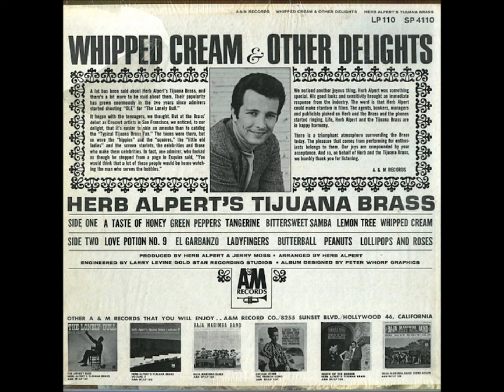Whipped Cream , Herb Alpert & The Tijuana Brass , 1965 Vinyl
The # 1 pop album of 1965. This song (along with Lollipops & Roses) was used as the theme song for the television show "The Dating Game". Whipped Cream & Other Delights sold over 6 million copies in the United States and the album cover alone is considered a classic pop culture icon. It featured model Dolores Erickson wearing chiffon and shaving cream. She was three months pregnant.